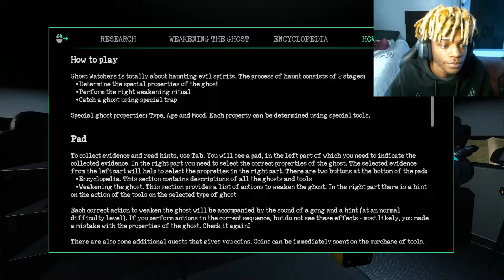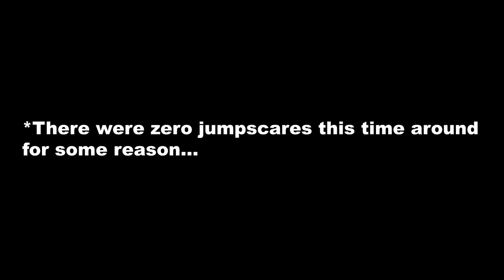I MIGHT BE THE WORST GHOST HUNTER EVER! | Ghost Watchers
After watching this video, I'm sure you'd agree that I would be the worst ghost hunter to ever live lmao. I tried; I really did. I wish the tutorial wasn't all reading and more of a demonstration where you capture a ghost or something. At least we got one good jumpscare out of it all lol. These phasmophobia type games like ghost watchers are definitely not for me but I still had fun!